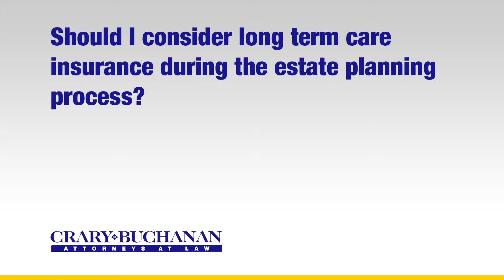Should I consider long term care insurance during the estate planning process?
Should I consider long term care insurance during the estate planning process?  | Crary Buchanan Attorneys at Law | Personal Injury Law | 759 South Federal Highway, Suite 106, Stuart, Florida 34994 | | Dedicated Legal Advocates Since 1927